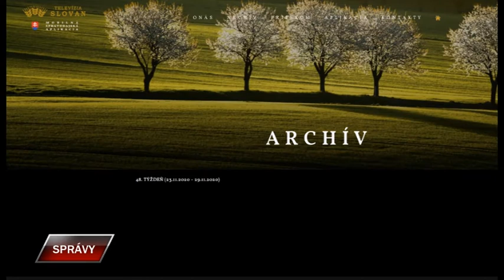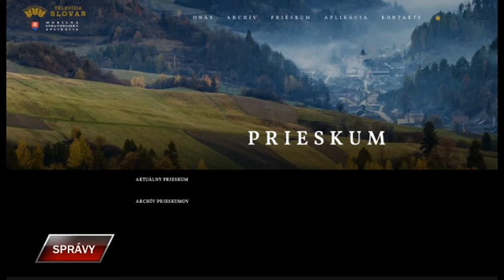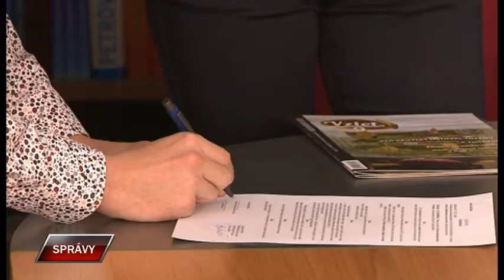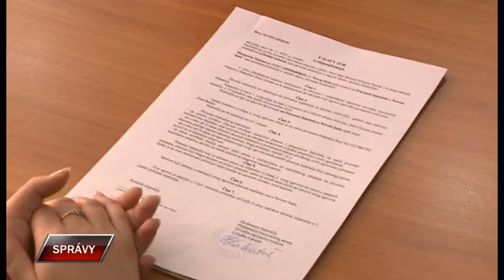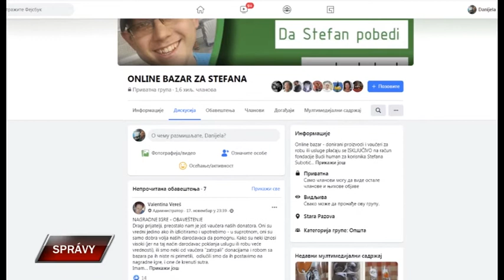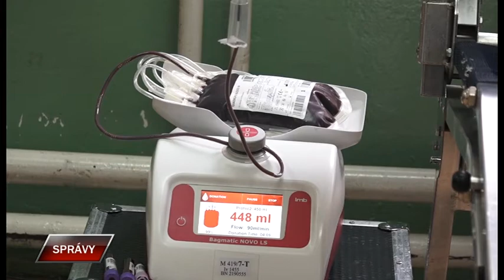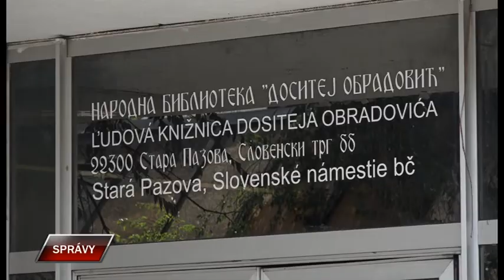Spravy 20 11 2020